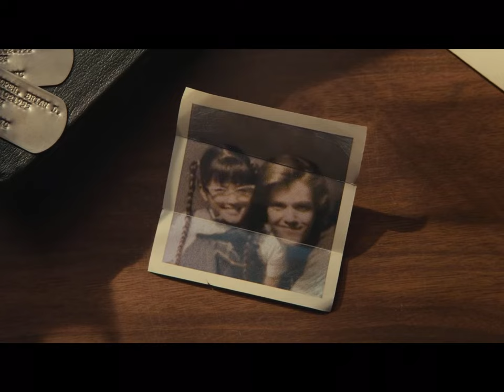Wonder Years 2021 S1E19 Ending Winnie Cooper